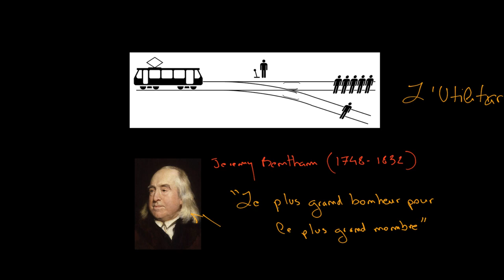Philosophie - Jeremy Bentham et l'utilitarisme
Retrouvez-moi en live sur Twitch Dans cette vidéo, nous allons étudier la pensée du philosophe anglais Jeremy Bentham. Quelle décision prendrait-on dans le dilemme du tramway ? Doit-on privilégier le plus grand bonheur pour le plus grand monde ?

Source de l'image : National Portrait Gallery [Public domain]